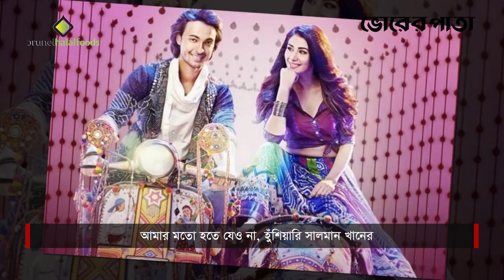আমার মতো হতে যেও না, হুঁশিয়ারি সালমান খানের | Salman Khan | Ayush Khan | Vorer Pata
Office Address:
93 Kazi Nazrul Islam Avenue, Karwan Bazar, Dhaka-1215